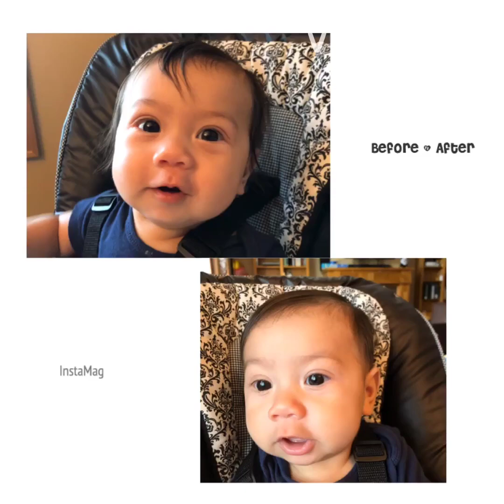DIY baby haircut, Zan’s 1st haircut @ 4.5 months old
Zan was born with a lot of hair, it took his brother Vincent 2.5 years before he got that much hair hehe...
Zan is a very nice boy that’s why I was brave to cut his hair this young, it looks dangerous but I tried to be very careful...